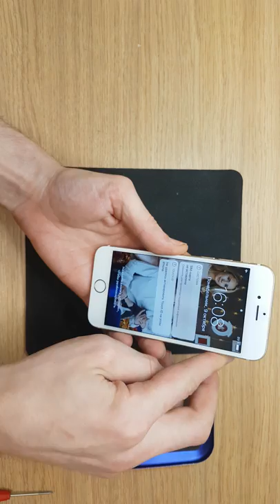Apple iphone 6g white home button flex problem detection by itconsalting.lv